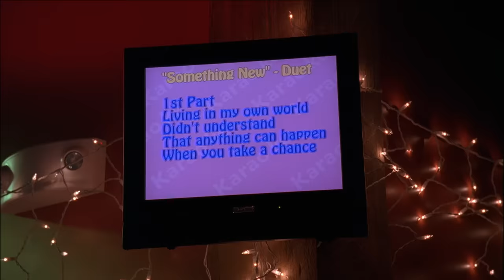High School Musical Music Videos 🎶 | Throwback Thursday | Disney Channel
Join the Wildcats Troy (Zac Efron,) Gabriella (Vanessa Hudgens,) Sharpay (Ashley Tisdale,) Ryan (Lucas Grabeel,) Chad (Corbin Bleu,) Taylor (Monique Coleman) and Kelsi (Olesya Rulin) for all the hits from High School Musical!

Including:
Start of Something New
Get'cha Head in the Game
What I've Been Looking For
Stick to the Status Quo
When There Was Me and You
Bop to the Top
Breaking Free